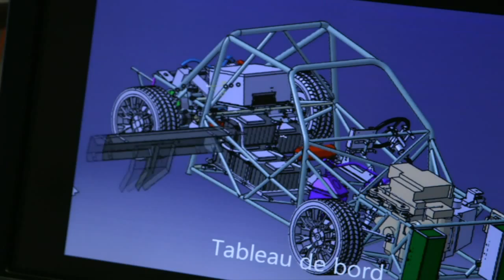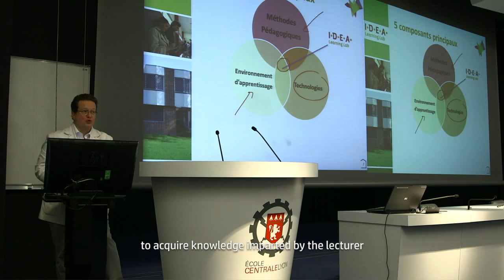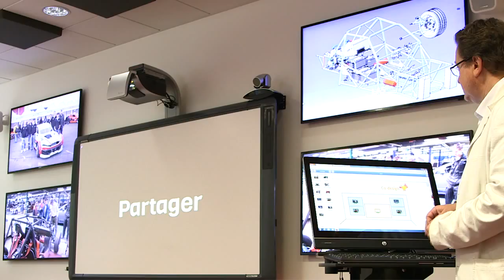HP - Ecole Centrale de Lyon, France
Ecole Centrale de Lyon worked with HP to work on a project together to see how HP technology could help with the learning lab - A class room of the future where new ways of learning were being tested and adapted.